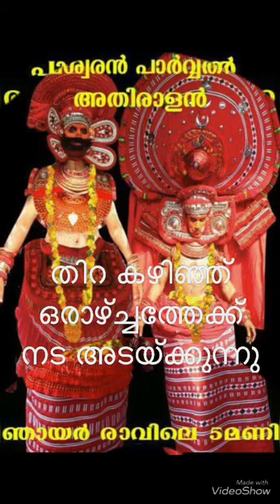Kakkothi Paramb Bhagavathi Kshethram Westhill Athanikkal Calicut 5 Kerala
2019 March 29,30,31 Kakkothi Paramb Kshetra Tirayattagal